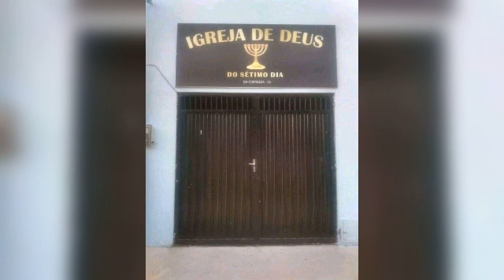igreja de deus do sétimo dia rua Curitiba,1542 autran nunes (85)98411-1128 pr.ideomar